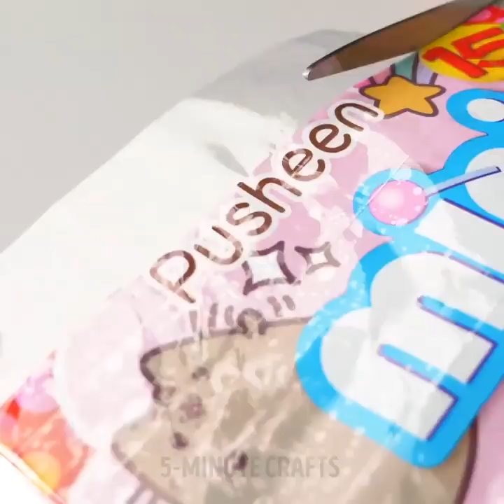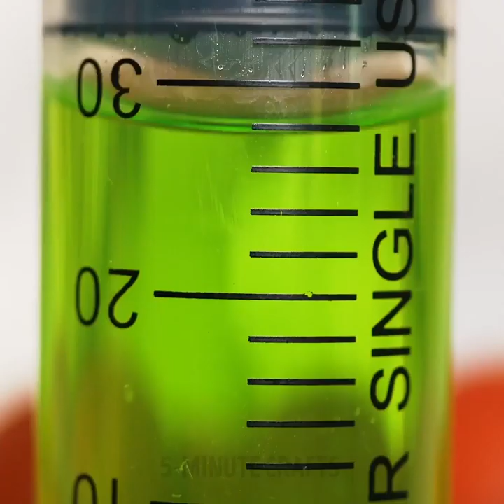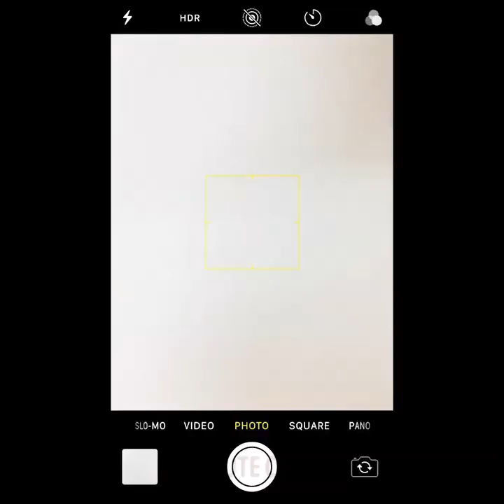18 TRUCCHI CON IL CIBO E RICETTE CHE DEVI SAPERE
IDEE INCREDIBILMENTE INSOLITE

Ciao, piccoli buongustai! Vuoi fare qualcosa di buono oggi? Ci sono così tante ricette che saranno perfette anche se non hai mai cucinato prima. Tutti dobbiamo iniziare con qualcosa, dopotutto. Perché non iniziare con queste incredibili ricette che non hai mai provato prima?!

Segnalibri:

01:07 - Cucinare il burro di arachidi
2:07 - Sorbetto fatto in casa
6:48 – Torta su bastoncino
8:26 - Lecca lecca con gelatina